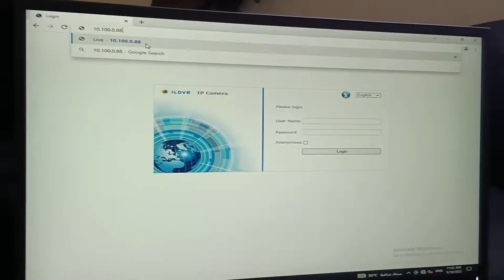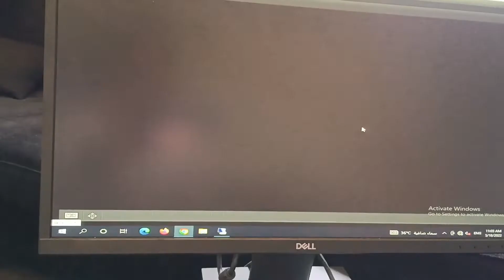Saudi Arab Mein Mera Ghar kaisa hai | Main Ghar per khana Banaya | khizar Hayat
Asslam-o-Alaykum,
Hello, Hi,
I am khizar hayat
Here, I will be sharing my lifestyle stories, work, experiences ,Interested in Travel, Food Adventure & Historical Places Videos and much more.
Have a great Life Ahead.